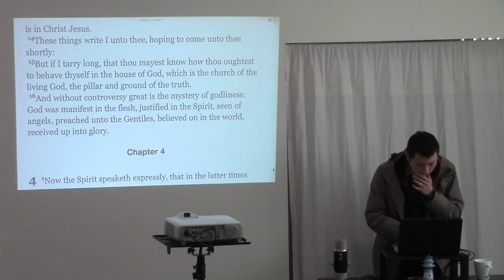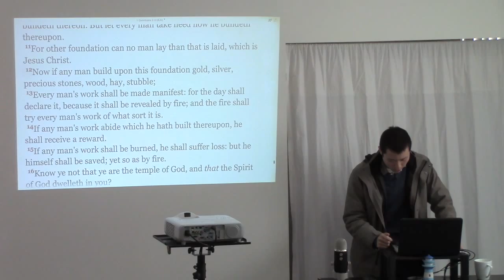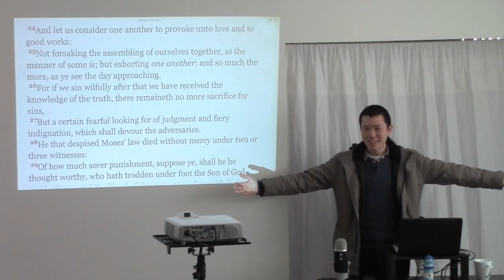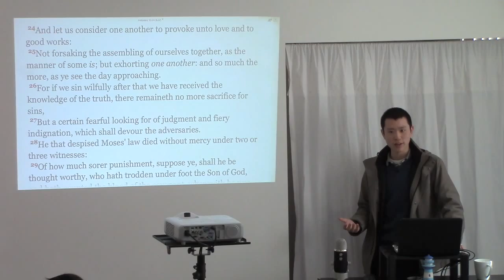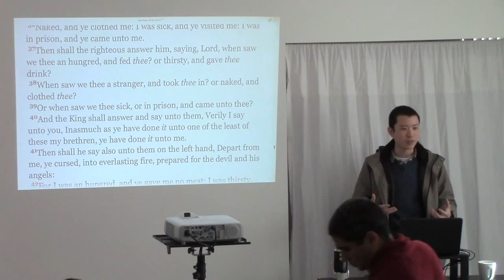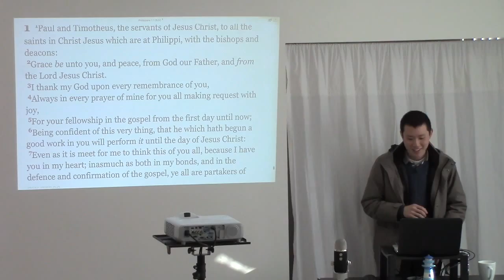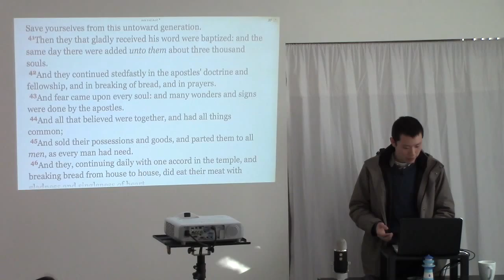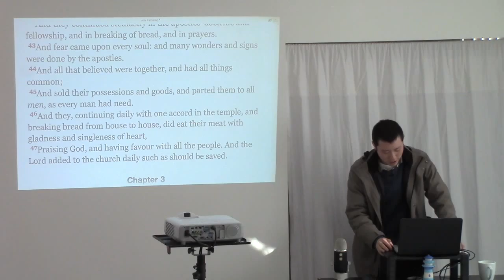The Purpose Of Church (Part 2) | Victor Tey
01:49 We welcome and support children to be part of the church
05:50 The church is like the soil in a garden
17:17 Not forsaking the assembling of ourselves together
32:58 Love one another
45:09 Serve others as opposed to being served
50:53 Praying for one another
55:33 The soulwinning and discipling
56:32 Great things happen when everyone is involved
104:49 What to look for in a church?

This is a sermon preached by Victor Tey at The Church in Punchbowl on Sunday, 5th July 2015.